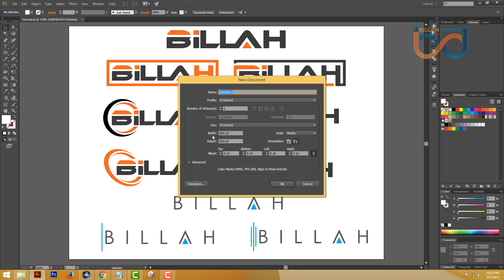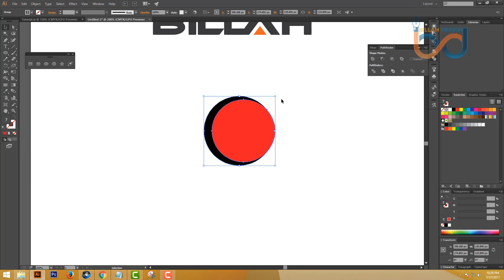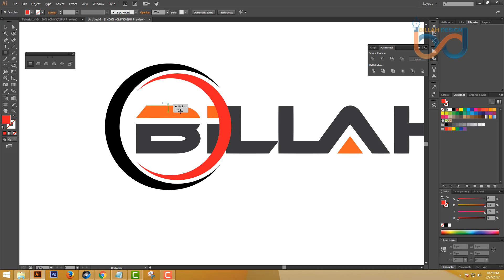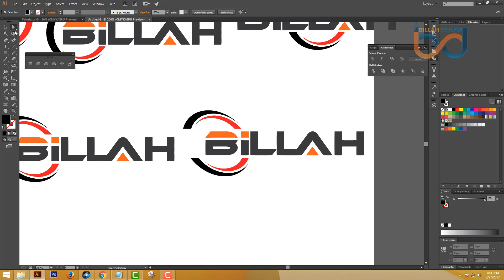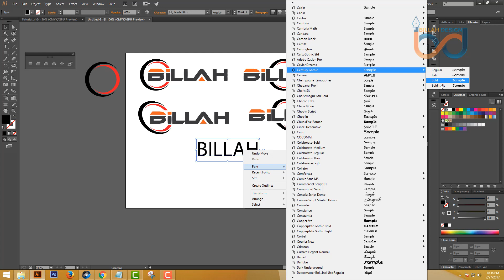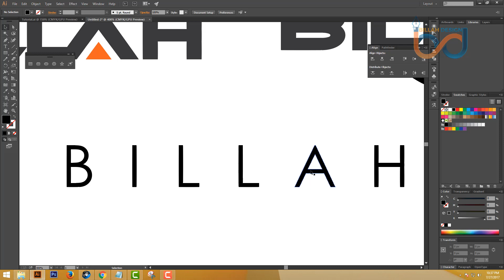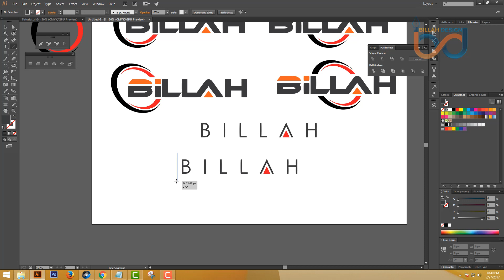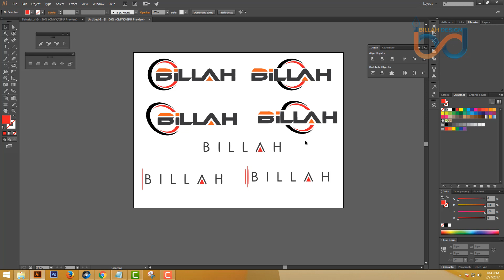Advance Logo Design tutorial Part-3. 100% guarantee win this concept freelancer